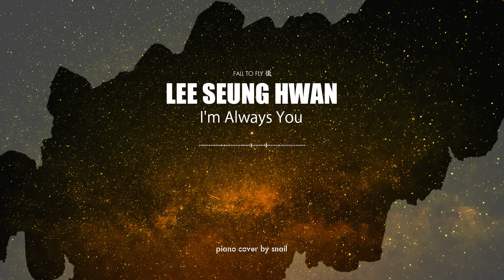LEE SEUNG HWAN(이승환) - I'm Always You(나는 다 너야)(piano cover)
I hope you enjoy Snail's cover of I'm Always You by LEE SEUNG HWAN
이승환의 노래 "나는 다 너야'"를 피아노로 커버한 버전입니다.

MR, 영상 BGM 사용은 비상업적 용도로 가능합니다.
You can use my covers as instrumental/background music for non-commercial purposes
리업로드는 금지입니다.